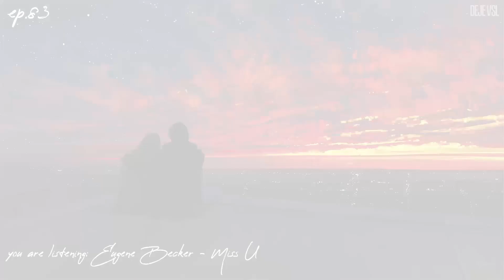Chill & Progressive Mix 2022 - October / NNDS EP. 82 & 83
Tracklist:

EP. 82

00:00 1. Paul Thomas, Fuenka & JES - Eugina
03:10 2. Giuseppe Ottaviani & Christian Burns - Closer
07:29 3. Wibber - Oslo
11:41 4. GreenNavy - Lifespan
15:06 5. Tinlicker & Ben Böhmer - Voodoo
19:18 6. Giuseppe Ottaviani ft. Katrine Stenbekk - Bittersweet (PURE TUNE)
22:58 7. Rezident - Echoes
26:07 8. Worakls - 54
28:44 9. Pakka & JOSEFINA - I'm Gone (Sebastien Silva Remix)
34:23 10. Armin van Buuren & AVIRA vs Chicane - Offshore
37:16 11. Romily - Heading High

EP. 83

40:56 1. Eugene Becker - Miss U
43:57 2. Sebastian Moriarty - La Brea
47:57 3. Horisone - A Kid From the Stars
52:07 4. Eugene Becker & Idy Ramy - Aura
55:18 5. David Hohme & Dustin Nantais - In Your Sway (Jiminy Hop Remix)
58:58 6. Armin van Buuren & Diane Warren feat. My Marianne - Live On Love (PURE TUNE)
1:01:59 7. Flexible Fire - Nature
1:05:08 8. Melchi - Lie Down
1:08:17 9. Le Youth & Gordi - Hang On (Sam Parker Remix)
1:11:25 10. Local Dialect - Meru
1:15:06 11. LTN Pres. Ghostbeat - Defender
1:19:02 12. Tinlicker - Perfect Mistake

I do not own anyone of the music you have heard in this video. I take no credit for the music played in this video. All music played on this video is for fan entertainment purposes only, nothing more.